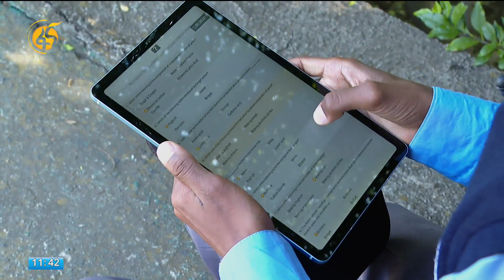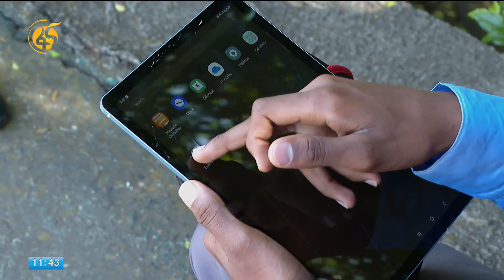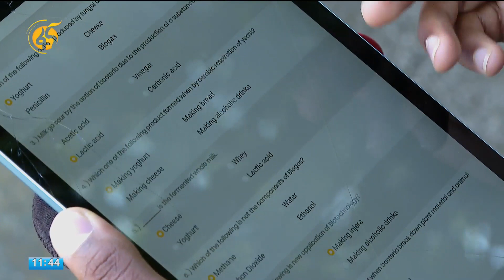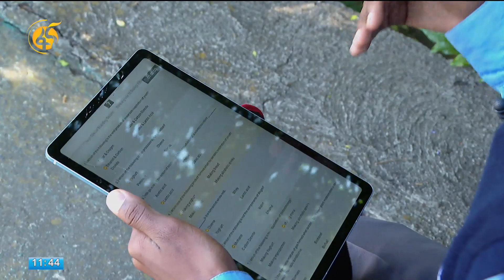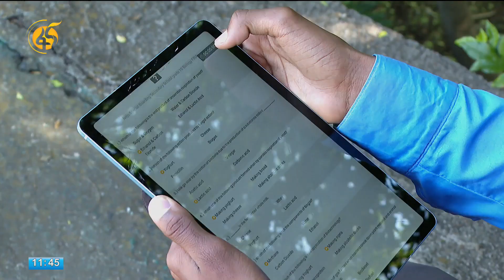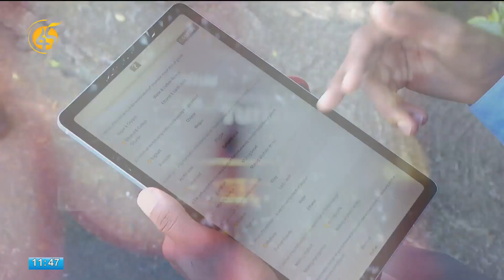Dandeettii Kalaqaa-Simboo Faanaa